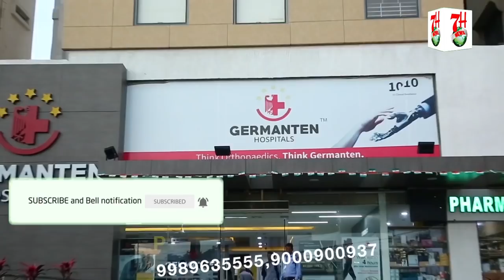CHABUTRA MISSION HELD IN HABEEBNAGAR PS LIMITS | 7H News